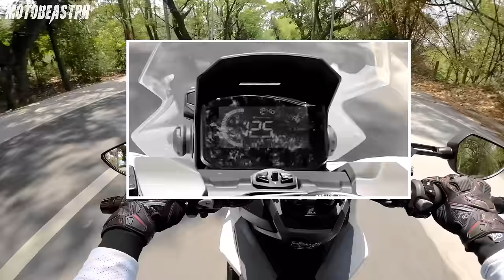ADV 160 | ECU Tech Pulley Set Performance Test & Review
Honda ADV 160 ECU Tech Pulley Set Performance Test & Review.